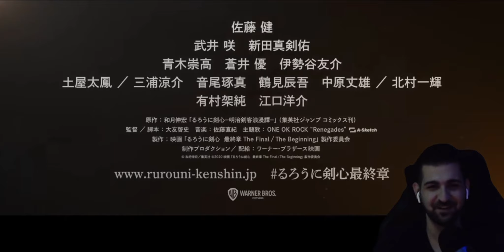Rurouni Kenshin The Final/The Beginning 3rd Trailer Reaction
my live reaction to the 3rd trailer for Rurouni Kenshin The Final/The Beginning